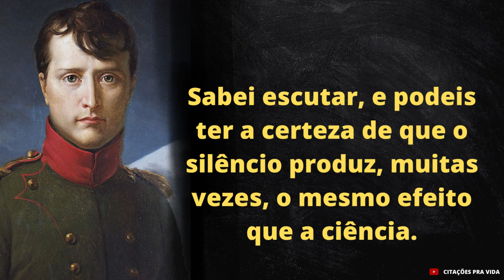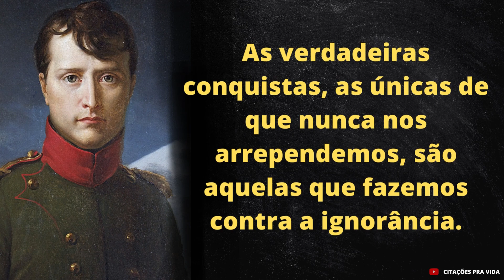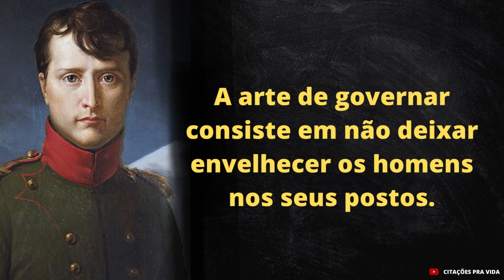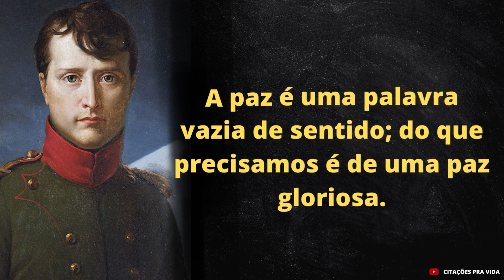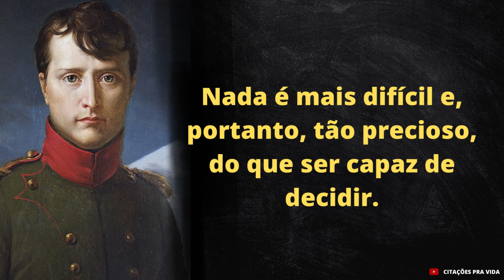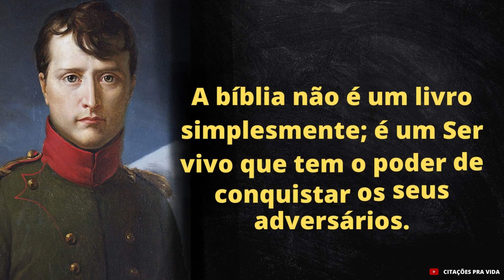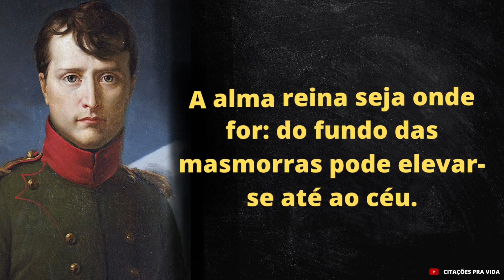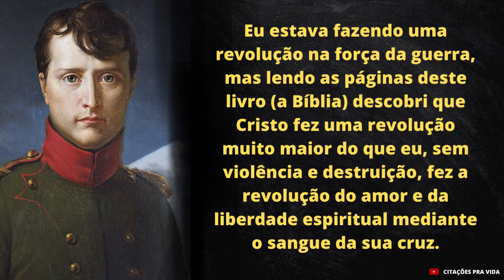Quem teme ser vencido tem a ceretza da derrota...Citações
Quem teme ser vencido tem a certeza da derrota...

Acompanha nois ai e vamos crescendo ah cada vez mas neh Gracas ah Deus !

Obrigado ah todos vocês !

Obrigado por tudo meu senhor !
Galera se escrevam no meu canal eh  vamos mete like pra cresce o meu canal eu conto com vocês !

Se vocês pude compatilha pra aumenta os inscrito  do canal eu agradeço muito a vocês ...

🔴Vídeo Novo todas as segunda e sexta 🔴

Meus conteúdo sobre os vídeos,..citações pra vida...